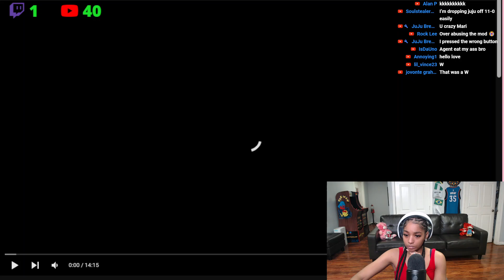He’s Blessed 🙏🏽 BbyLon Reacts to YRG I can’t see